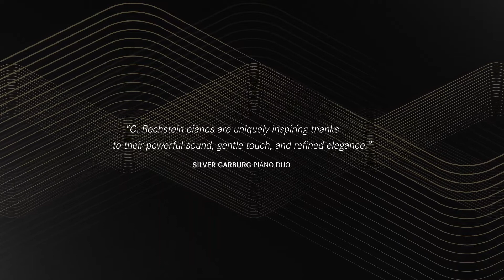Đàn piano Upright C. Bechstein Residence R6 chất lượng Đức hàng đầu Thế Giới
Dòng đàn piano Upright C. Bechstein Residence R6 là một chiếc fortepiano cao cấp với thiết kế vượt thời gian, các đường nét có tỷ lệ hài hòa và rõ nét, mẫu piano này phù hợp với bất kỳ nội thất nào. Đặc biệt hơn nữa, mẫu này thừa hưởng các giá trị từ dòng upright C. Bechstein concert 8 "vua của đàn upright" nổi bật về cảm giác phím với âm thanh màu sắc phong phú và sắc thái đa dạng.